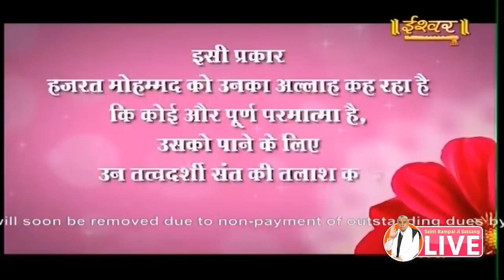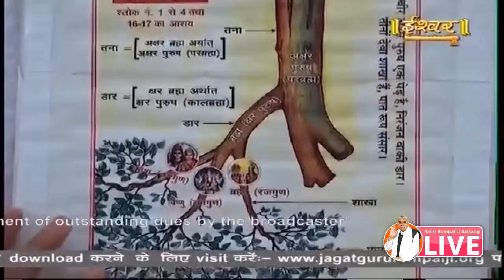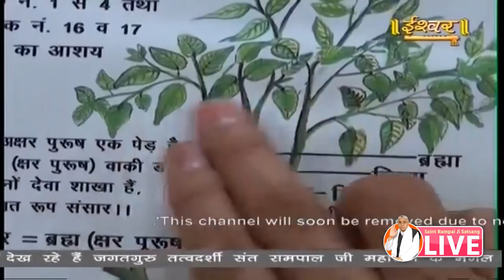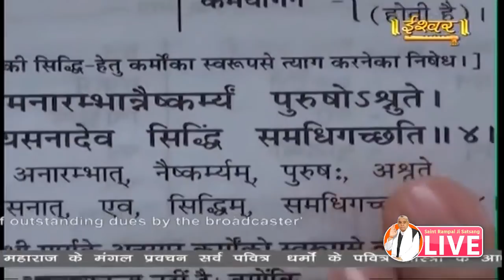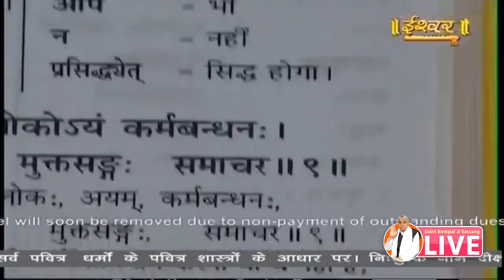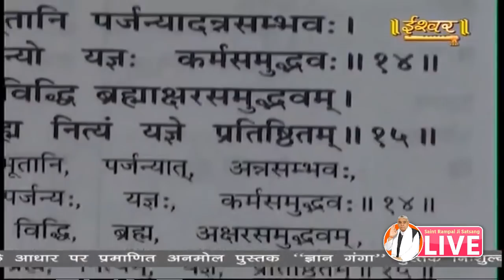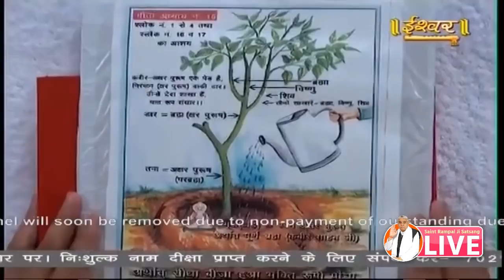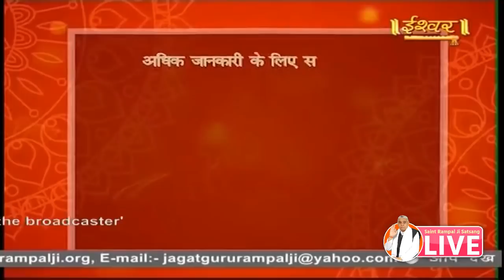Ishwar 23-09-2019 || Episode 832 || Sant Rampal Ji Maharaj